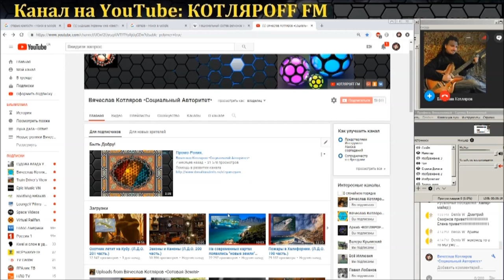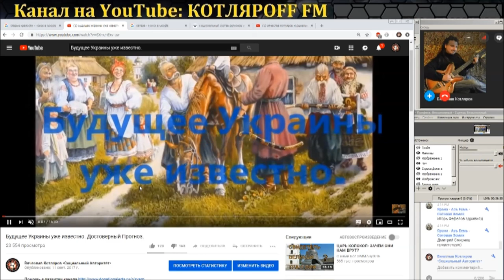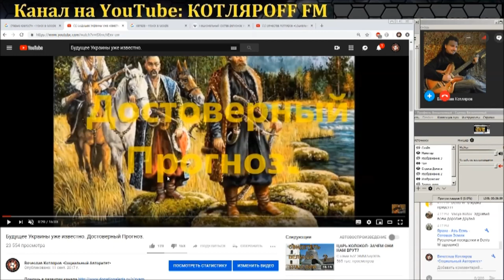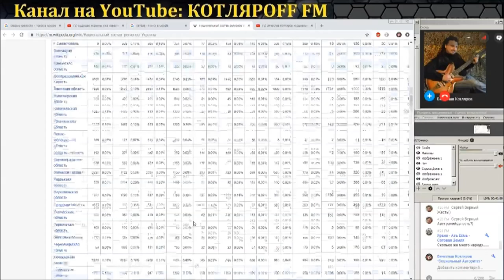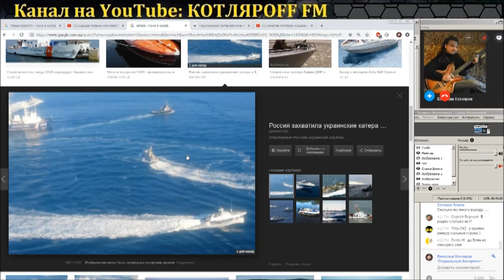Выборы не причём всё дело в Америке.